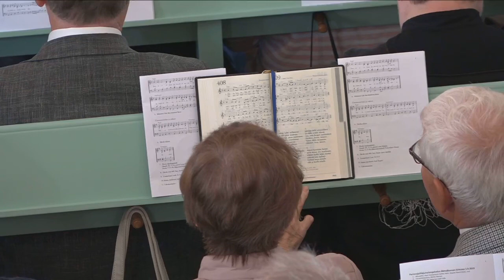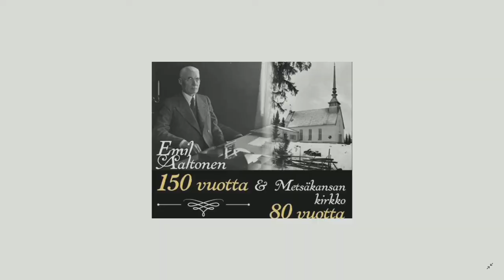Emil Aaltosen syntymän 150v. Juhlamessu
Emil Aaltosen syntymän 150v. ja Metsäkansankirkon 80v. Juhlamessu Metsäkansankiekossa